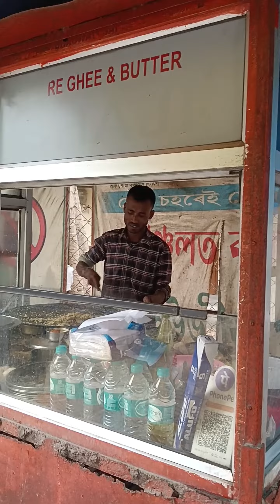aji ki hol khunok Amar logot 🤔😆